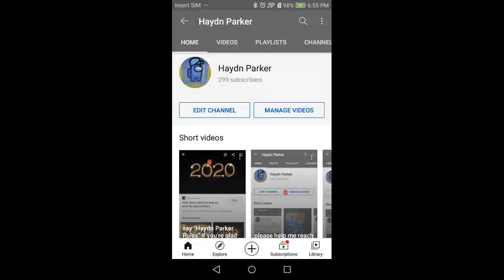Lets gooooo! only 1 more subscriber. I got this. I got this.